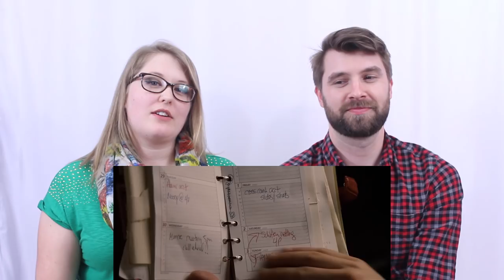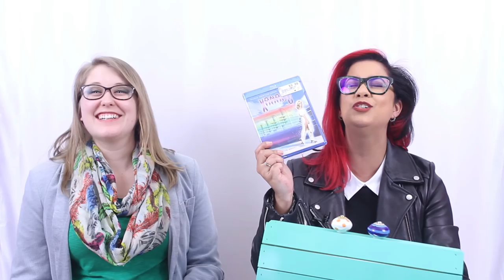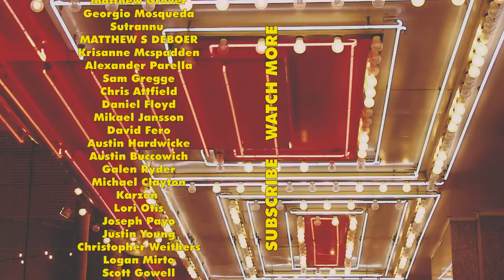27 Dresses (2008) - Deep Dive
The gang eats their feelings with a charcuterie of snacks, and explore the more fashionable side of RomComs by watching 27 Dresses (2008). Katherine Heigl, James Marsden, and Malin Akerman star - looking terribly good while playing terrible people.

Special Guest Stars:
Noelle Pugh and Thaddeus Grant Fenton

Bad movies. Great friends. Questionable snacks.
Mikey, Zoe, Elisa and Sam are four friends who love to find the good in bad movies. Welcome to Deep Dive.

JoyUs Media
2701 W. 15th Street
Don’t forget to include your name in the note if you want a shout out!